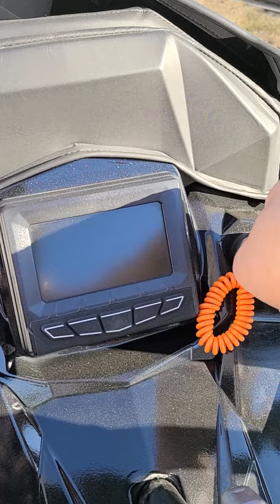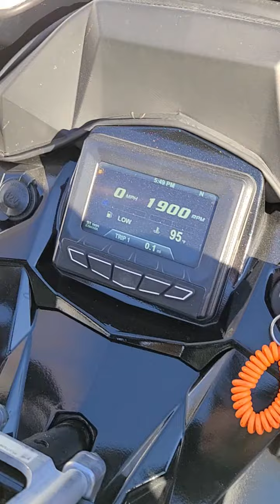2019 Assault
2019 Assault